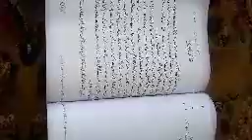9th Urdu khaka nigari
Zubaidah Mudasir Tr BHS HANGAH